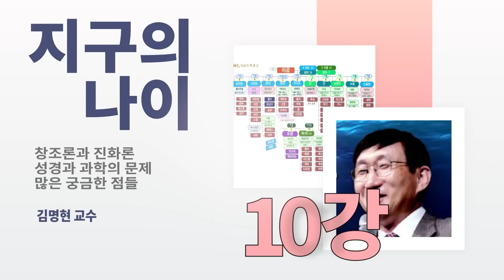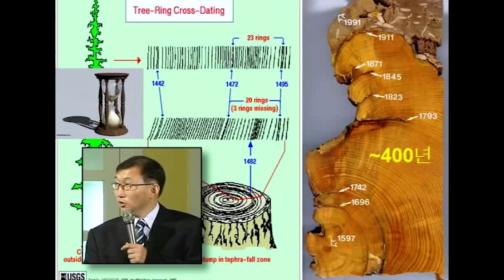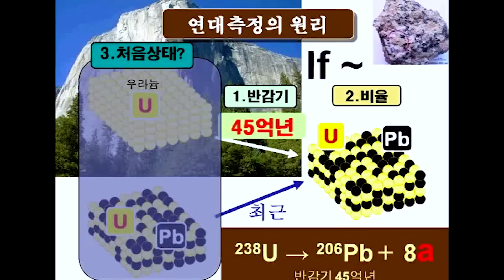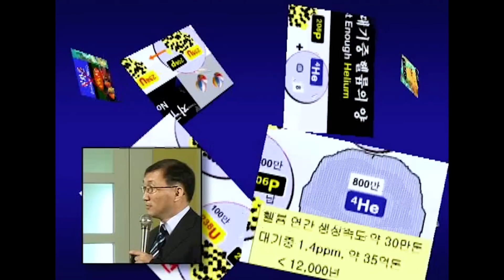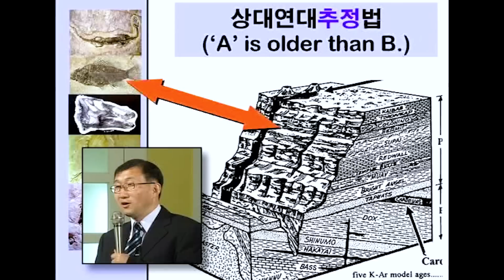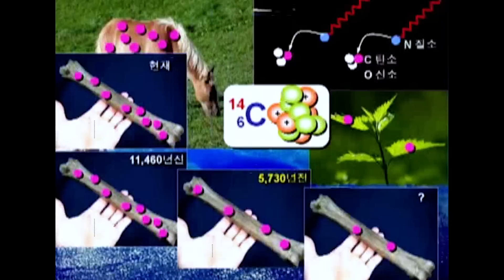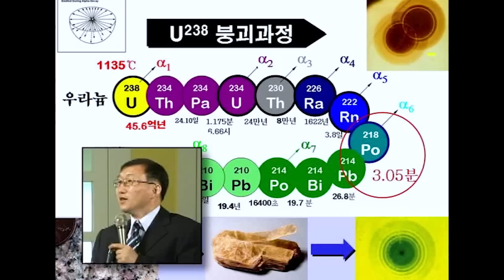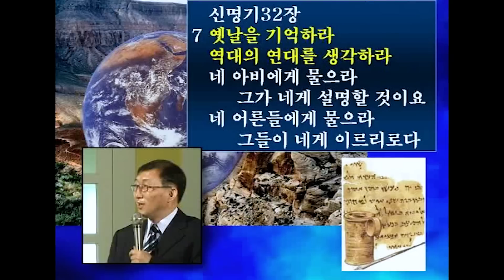10. 지구의 나이 - 김명현 박사님 창조과학 강의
하나님께서 이세상을 창조하셨고, 하나님이 저희에게 주신 진리의 말씀이 성경입니다.
창조론과 진화론 그리고 성경과 과학의 문제 그리고 창세기에 관한

많은 궁금한 점들을 여러 가지 과학적인 증거들을 통해서
여러분들께 자세하게 설명을 해드립니다.

이 강좌를 통해서 여러분들이 무엇보다도 창조 신앙에 대한
회복이 이루어지시기를 바랍니다.
그리고 또한 성경에 대한 분명한 확신을 가지시는 좋은 기회가 되시기를 바랍니다.